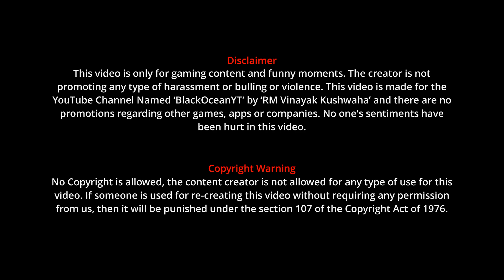Cyber Hunter || SEASON SS3 || SEA Server || Duo 10 Killed || @BlackOceanYT​